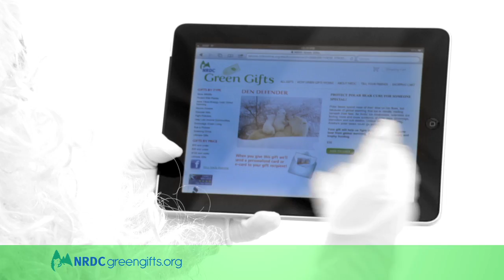Tony Shalhoub and Brooke Adams Face Up to an Embarrassing Syndrome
Tony Shalhoub and Brooke Adams for NRDC Green Gifts.